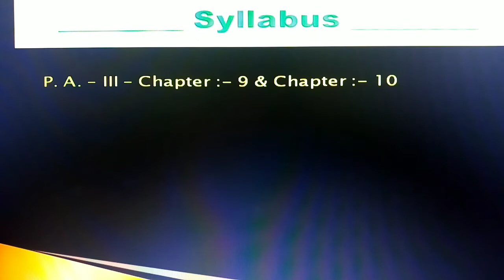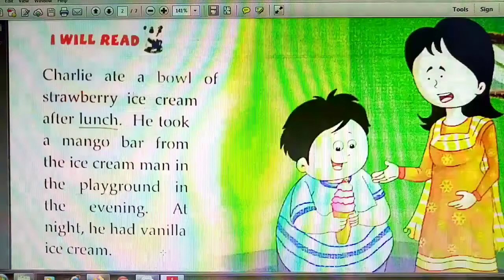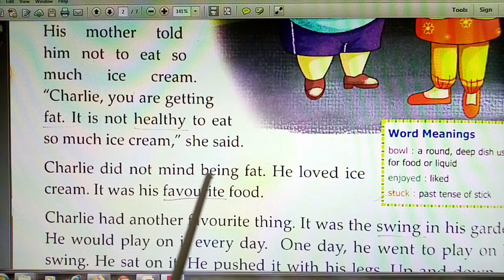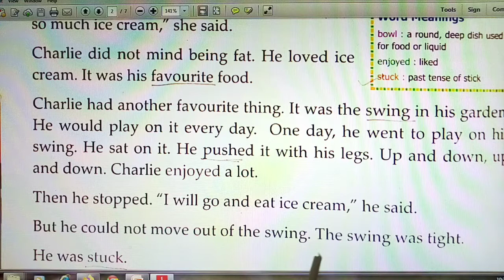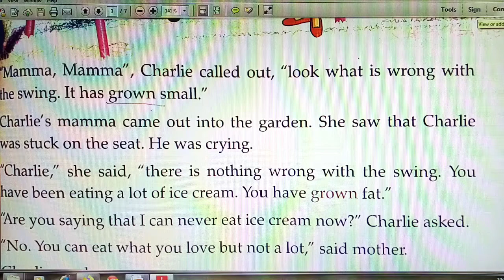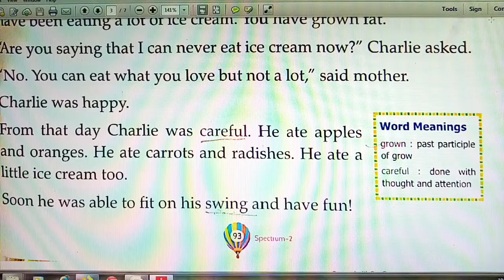Class :- 2 English Reader Chapter :- 13 Charlie and Ice - cream